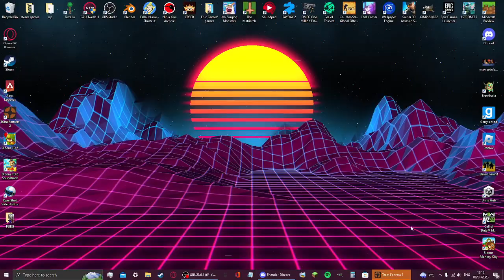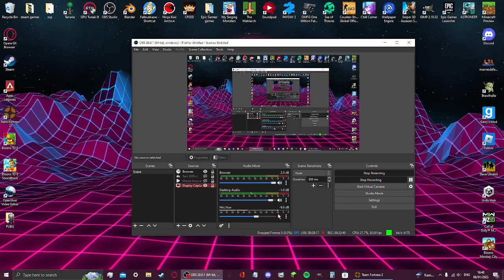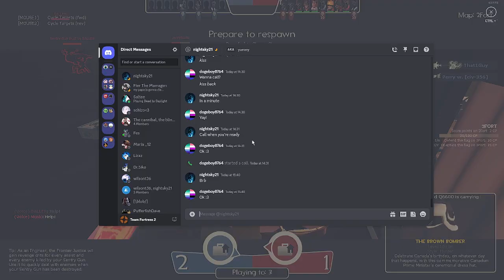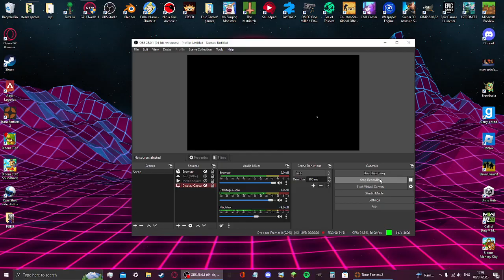[TF2] Contract work